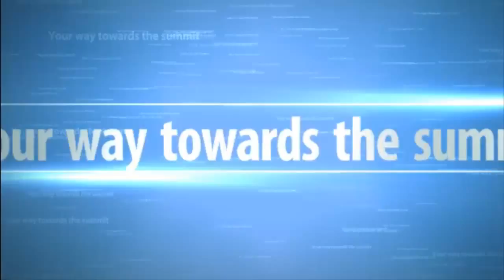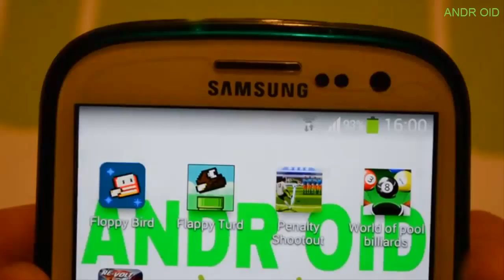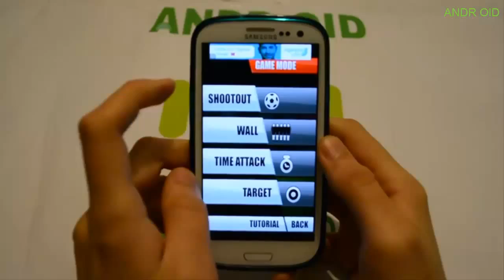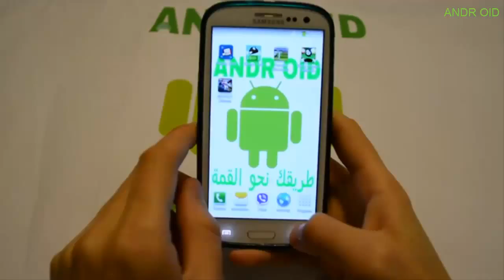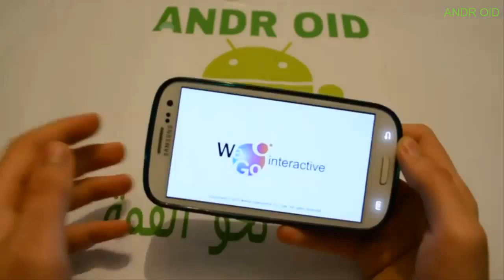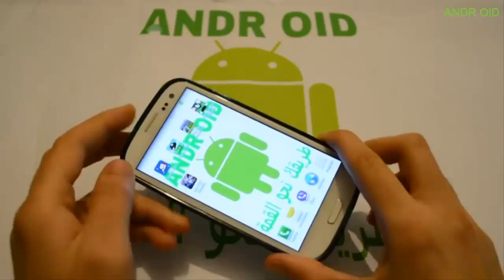العاب اندرويد الحلقه 26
Floppy Bird

Flappy Turd

Penalty Shootout

World of pool

RE-VOLT

salim.1996